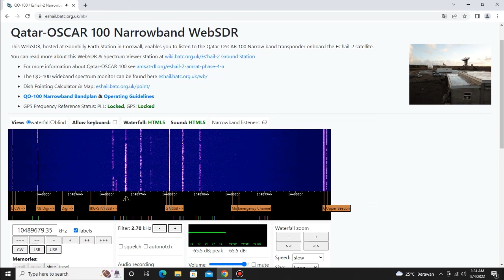QO-100 / Es'hail-2 SATellite WebSDR